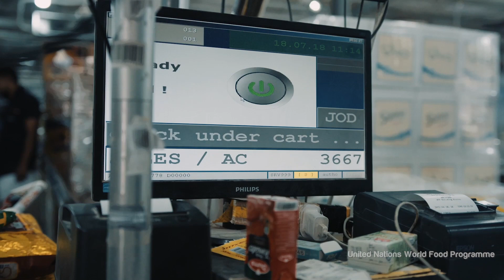Beyond Innovation S3: Bernhard Kowatsch, United Nations World Food Programme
According to the United Nations, 811 million people are undernourished across the globe.

Beyond Innovation's Michael Bancroft sits down with Bernhard Kowatsch, Head of Innovation Accelerator for the United Nations World Food Programme, to discuss issues surrounding commercializing social impact ventures and strategies to support the innovators working to address world problems like hunger.